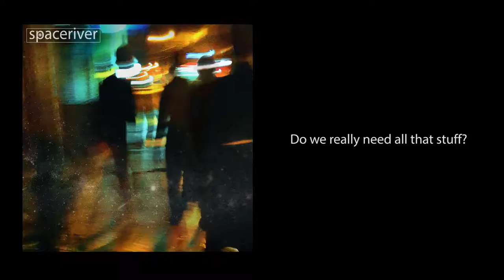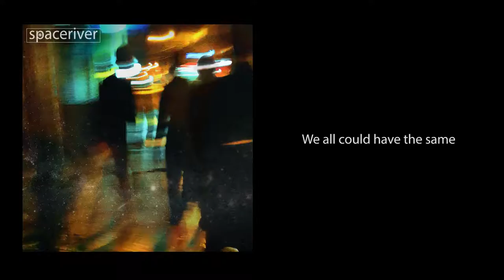Spaceriver - Even Out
Recorded at Spaceriver Home Studio.
Drums recorded by engineer Manuel Mora Fairén at Miut Audio.
Produced, mixed and mastered by Jose Castillo Solís.